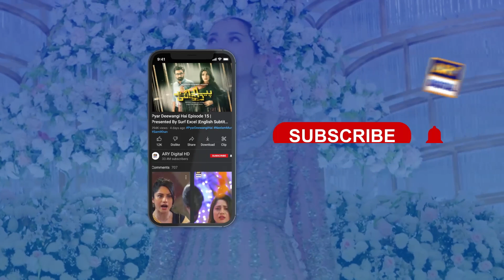Ye Shadi Tumhare Pasand Se Tou Hui Hai